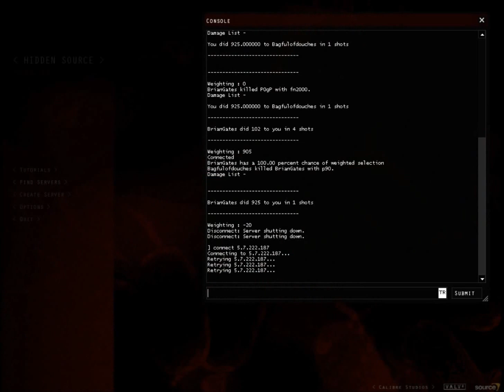Hidden 1.Kısım ' Sesimi Duyuyormusun! ' P0gP ve CoolBros Oynuyor...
Tüm destekleriniz için teşekkürler...

Subscribelayın ve arkadaşlarımdan biri olun...